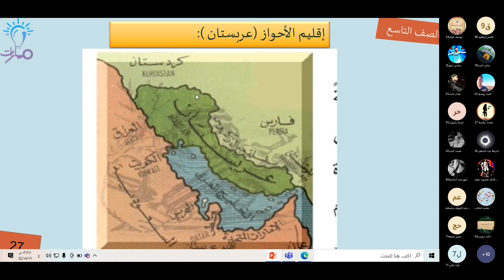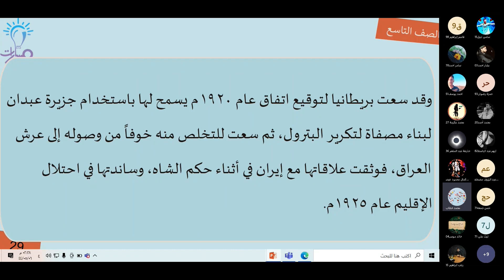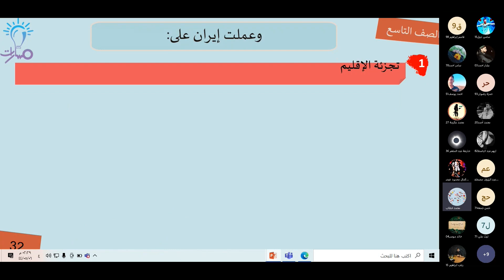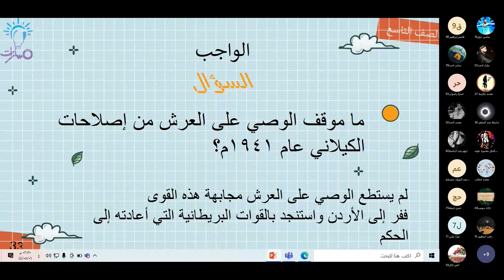سياسية إيران في الأحواز | درس العراق منذ الحرب العالمية الثانية حتى الوقت الحالي | التاريخ تاسع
شرح فقرة سياسية إيران في الأحواز من درس العراق منذ الحرب العالمية الثانية حتى الوقت الحالي في كتاب التاريخ للصف التاسع - منهاج شمال غرب سوريا